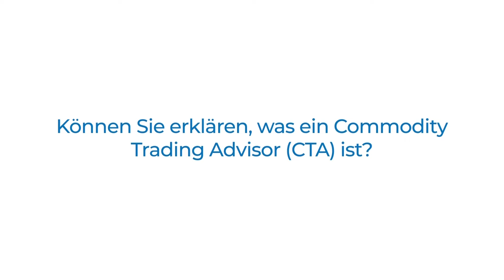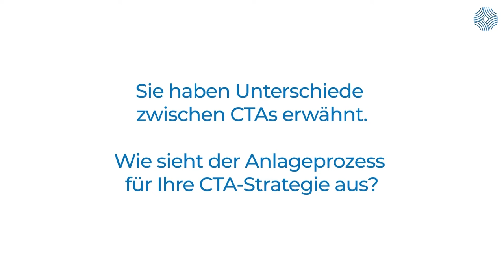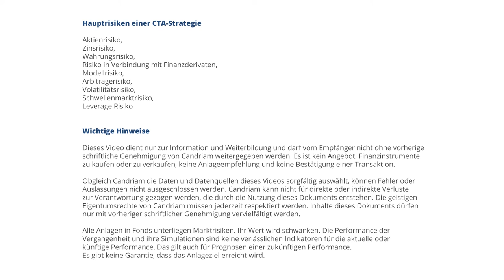Entmystifizierung von CTA-Strategien mit Steeve Brument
In den letzten Jahren haben die Commodity Trading Advisor (CTA)-Strategien stark zugenommen.

In diesem Video wollen wir die wichtigsten Merkmale von CTAs, ihre Vorteile und ihre Risiken auf leicht verständliche Weise erläutern. Insbesondere stellen sie ein Kapitalrisiko dar.

Was Sie lernen werden:
➡ Was ein Commodity Trading Advisor (CTA) ist
➡ Was die wichtigsten Merkmale dieser Art von Management sind
➡ Wie der Anlageprozess für unsere CTA-Strategie aussieht
➡ Wodurch sich unsere Verwaltungsstrategie unterscheidet
➡ Warum heute in diese Strategie investieren

Vortragende: Steeve Brument, Head of quantitative Multi-Asset Strategies – Deputy Global Head of Multi-Asset

⚠️ Dieser Inhalt richtet sich an den professionellen Anleger.

Über Candriam
CANDRIAM steht für „Conviction AND Responsibility in Asset Management“ (Überzeugung und Verantwortung in der Vermögensverwaltung). Ausgehend von unserer zentralen Ausrichtung auf verantwortungsbewusstes Investieren bieten wir Kunden innovative und diversifizierte Anlagelösungen für Anleihen, Aktien, Absolute-Performance- und Asset-Allocation-Strategien sowie Immobilien an. Wir sind felsenfest überzeugt, dass wir bei allem, was wir als Unternehmen tun, verantwortungsbewusst handeln müssen. Deshalb streben wir danach, ESG-Faktoren in alle Prozesse zu integrieren und unseren Kunden die besten Leistungen und Produkte zu bieten.

Möchten Sie mehr von Candriam lesen?